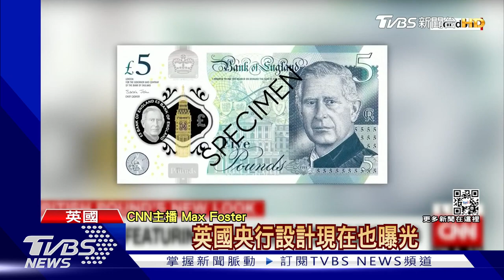英國國王查爾斯三世肖像新鈔亮相 2024年與舊幣一起流通｜TVBS新聞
英國央行公布印新版鈔票，外觀是印有英國國王查爾斯三世的肖像，並且宣布2024年中，會和已故女王肖像的舊鈔一起流通。只是英國經濟還是沒有起色，通膨率不斷創新高，各行各業對政府怒火中燒，護理人員最近甚至發動，五天來的第二度罷工。